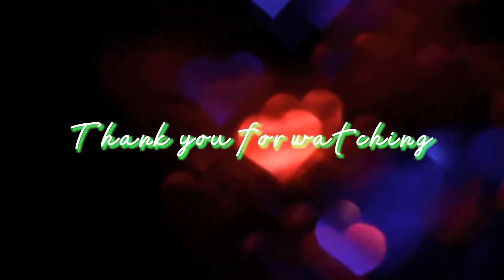Women Dancing Under The Sun / Easy Acrylic Painting / MIA#015